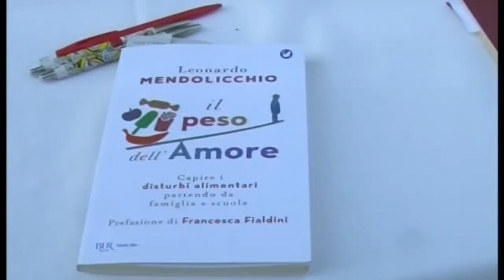Due grandi risultati nelle ultime ore, sul fronte dei disturbi alimentari.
Un protocollo d’intesa, varato in Giunta a Biella, che aumenta tra le altre cose, le ore di assistenza ai ragazzi affetti da questa patologia. Intanto in Senato, sono stati approvati fondi per 25 milioni di euro.